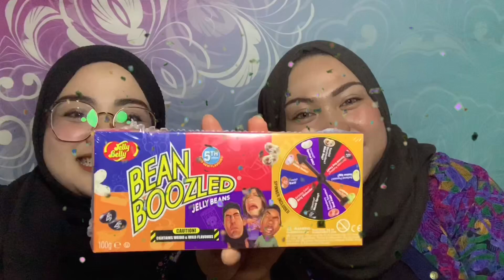BEAN BOOZLED CHALLENGE WITH SAKINAH MASWAN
Follow IG : Hairiyahj